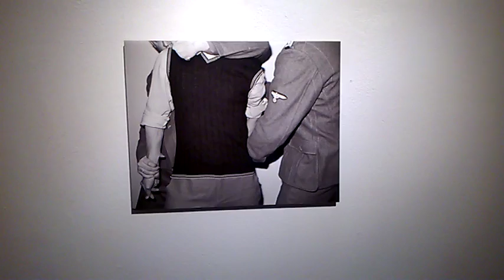DAMY RADĘ,GDY MAZUR ZA DORADZANIE NA STRONĘ PEPICZKÓW PRZEPĘDZIMY I PO LICHWIE!!!